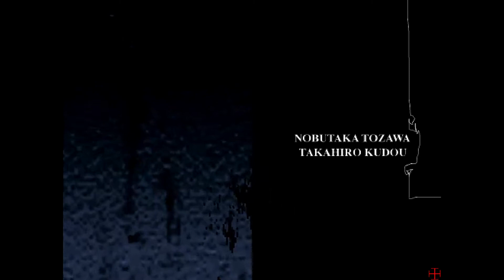[CKV] The house of the dead - ลองยิงดู -w-"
This is my favourite arcade-shooting game ever. Still waiting for Hod5.